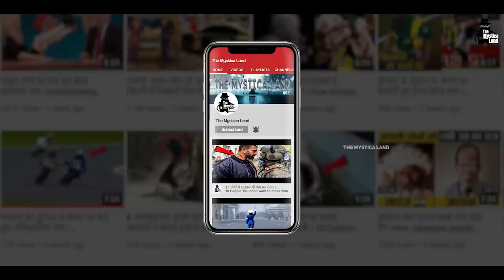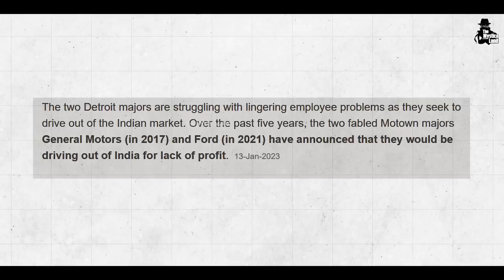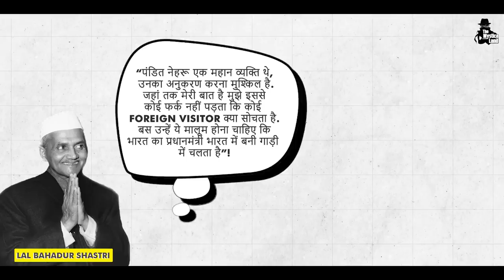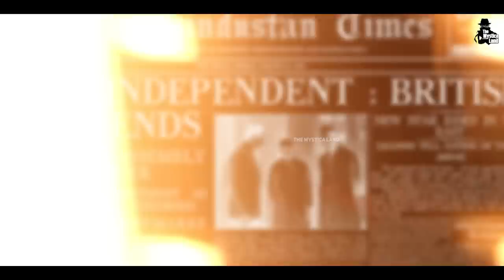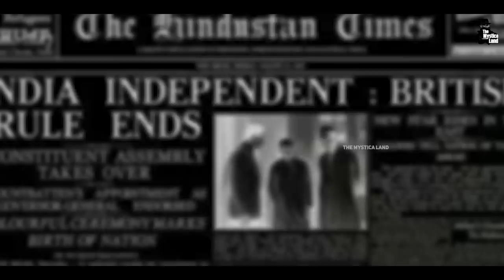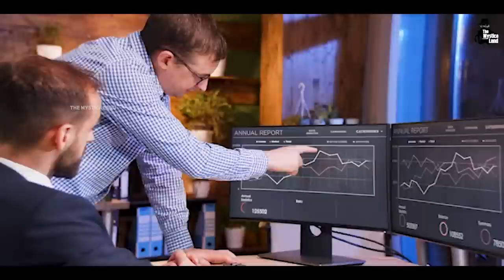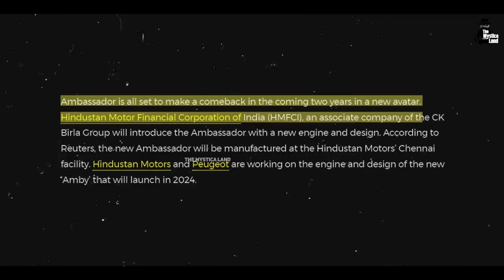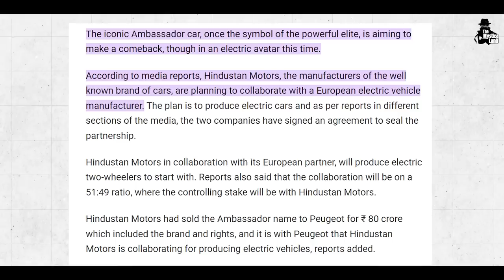क्यों Fail हुई Hindustan Motors की Ambassador? | Hindustan Motors Ambassador Failure Story.